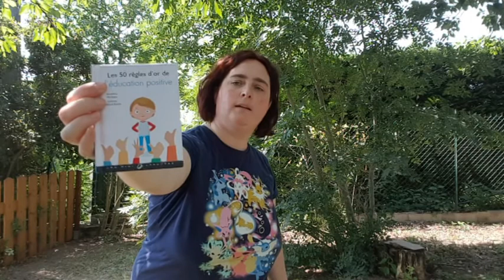les 50 règles d'or de l'Education Positive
Petite description d'un tout petit livre qui nous rappelle que prendre soin de nos enfants c'est bien, mais en prenant soin de nous aussi.